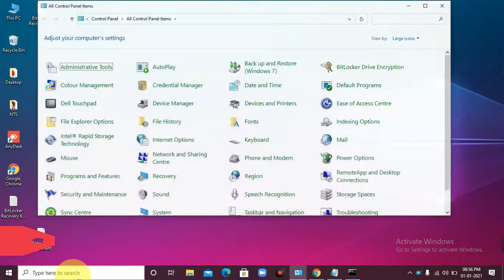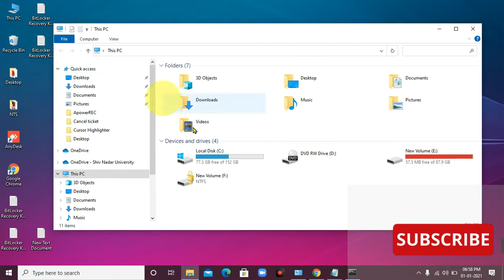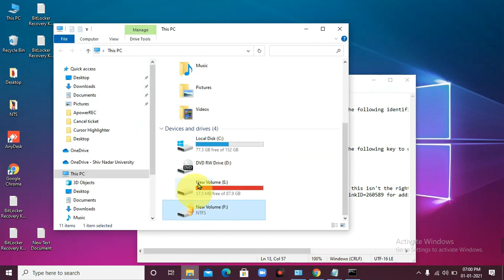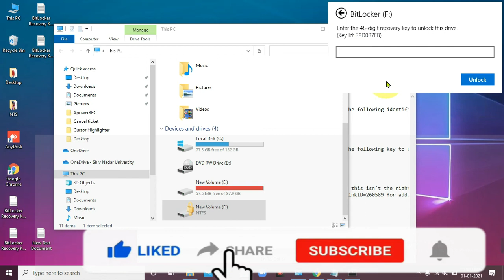How to enable BitLocker in Windows 10 [2021]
This video How to enable BitLocker in Windows 10
Using BitLocker To Go in Windows 10 Step-by-Step Guide